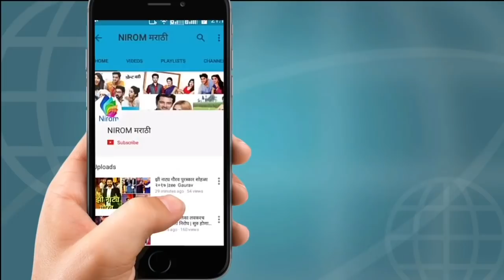पहा किस्सा जिनी आणि शोभाच्या Dance Rehearsal दरम्यानच्या|Jago Mohan Pyare